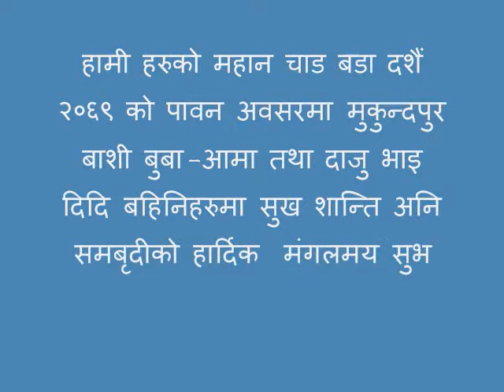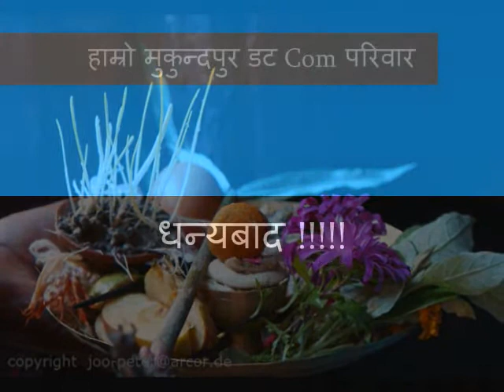हाम्रो मुकुन्दपुर डट Com दशैं सुभकामना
हाम्रो मुकुन्दपुर डट Com परिवार